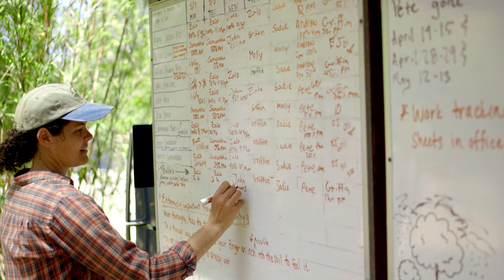Future Garden for the Central Coast of California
Future Garden for the Central Coast of California is a site-specific environmental art installation by UCSC emeritus arts research professors Newton Harrison and his late wife Helen Mayer Harrison--at the UC Santa Cruz Arboretum and Botanic Garden.

Working in tandem with botanists at the Arboretum, the Harrisons have created trial gardens inside three refabricated geodesic domes, where native plant species are being exposed to the temperatures and water conditions that have been projected for the region in the near future.